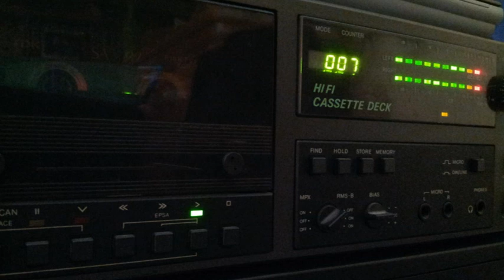[Tape 926] DJ Clé - E-Werk Berlin 1995-03-11 - T2 [side B]